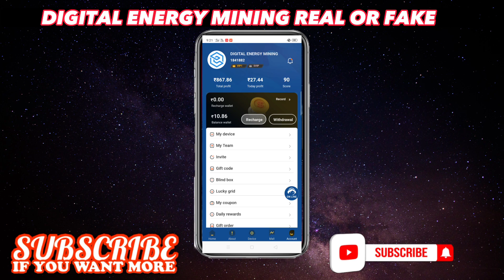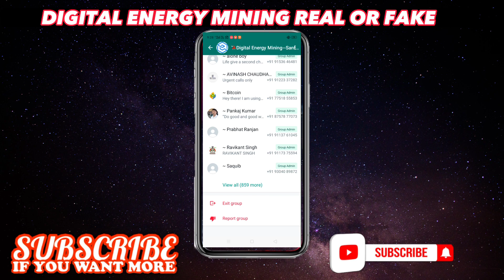Digital Energy Mining Real or Fake | earn Money Online | Digital Energy mining app | online earning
Digital Energy Mining Real or Fake | What is crypto currency mining | Earn Money from Crypto Minig

Topic covered
Digital energy mining app se paise kaise kamaye
How to earn money from digital energy mining app
Digital energy app new earning App Digital energy app bhagne bala hai